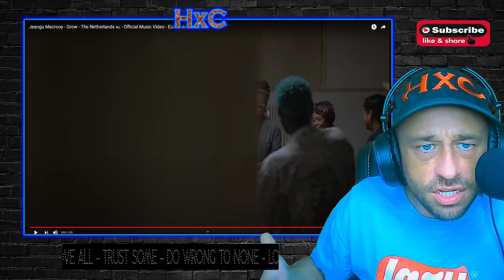Jeangu Macrooy - Grow - The Netherlands 🇳🇱 - Official Music Video - Eurovision 2020 Reaction!